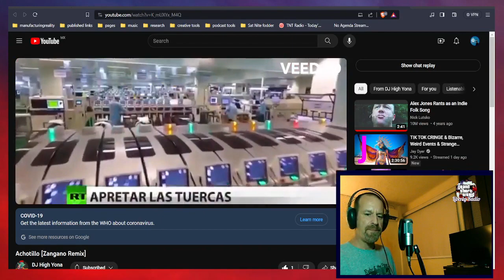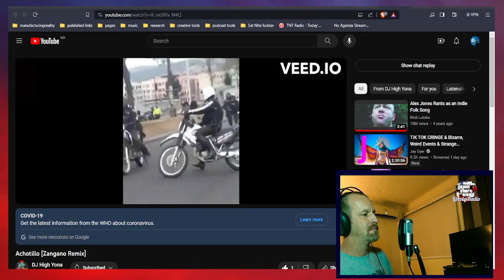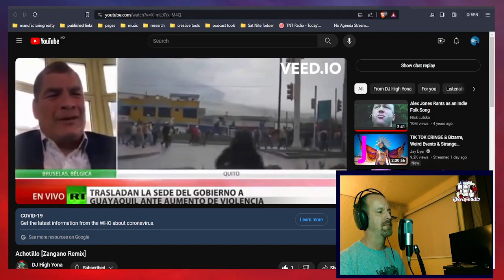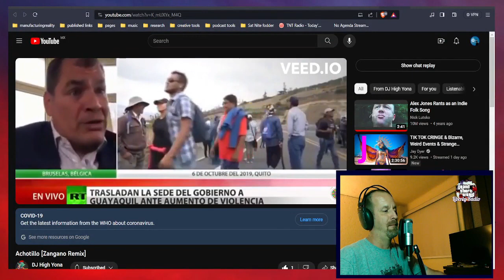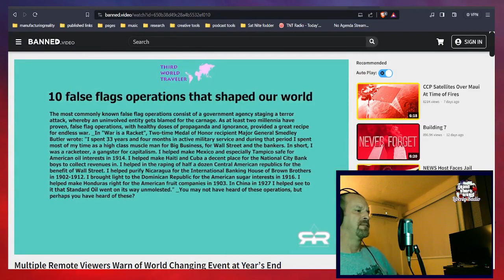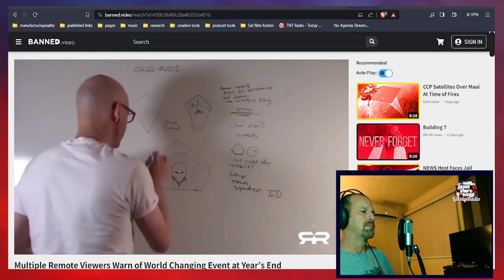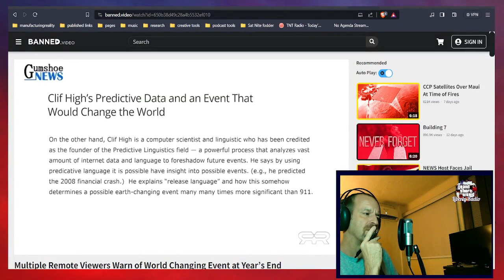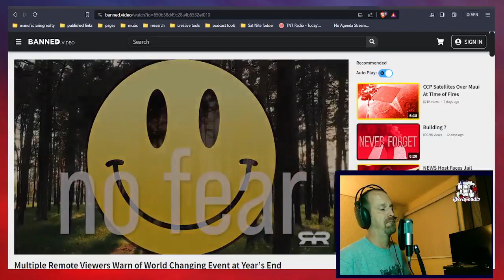Get Fact Harder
The debut episode of Get Fact Harder -- a semi-regular talking heads presentation from Liberty Radio News.